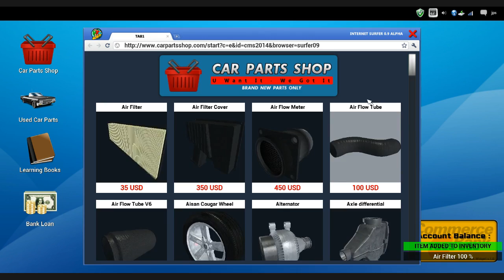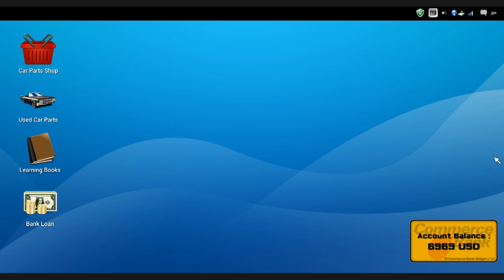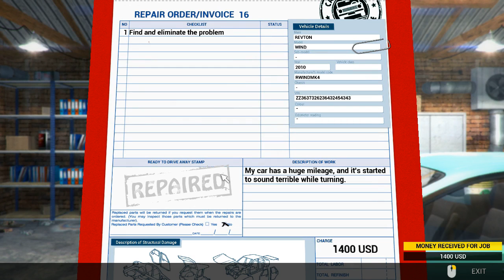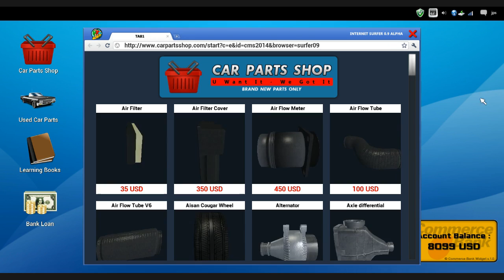Car Mechanic Simulator 2014 (PC/Gameplay/HD) {deutsch} - #02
Wer träumt nicht davon den ganzen Tag an Autos rumzuschrauben, sich mit Schmierfett und Öl zu besudeln und die schönsten Autos für fremde Leute zu tunen? Nun, vermutlich richtige, echt KFZ-Mechaniker. Aber für alle anderen gibt es jetzt die Möglichkeit genau dies alles im Car Mechanic Simulator zu erleben. Der Spieler eröffnet eine Autowerkstatt und legt ab dann Hand an defekte Automobile an. Wir schrauben, reparieren und spachteln -- eine wahre Freude -- ein richtiges Männerspiel!

Wir zocken die Demoversion an, die durchaus Spaß auf mehr macht!